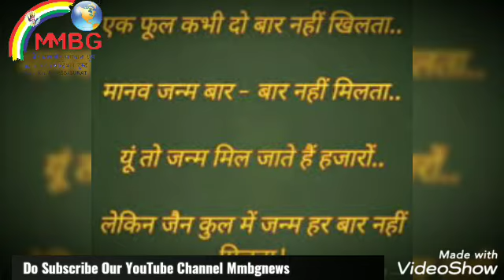वर्षीतप आराधको ने कोटि कोटि वंदना